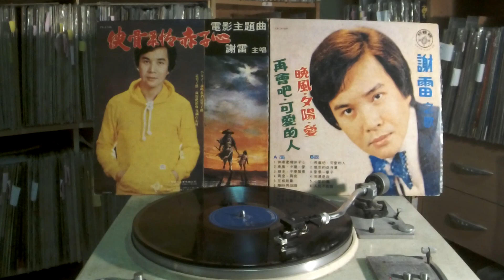謝雷 Xie Lei -- b3 愛要一輩子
TS-2105